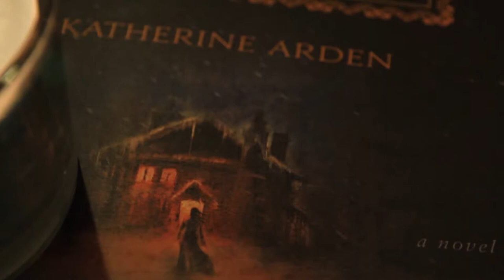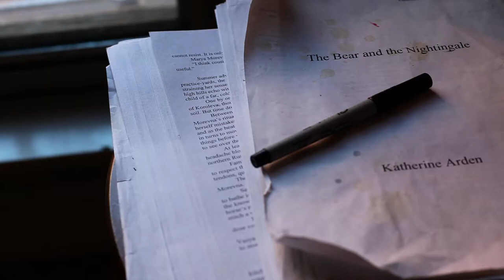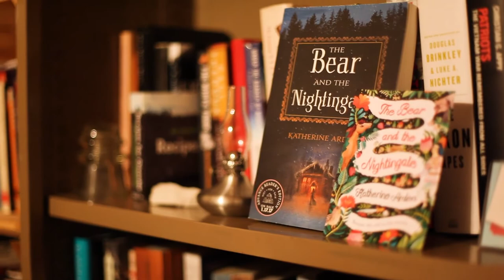Katherine Arden - The Bear and the Nightingale